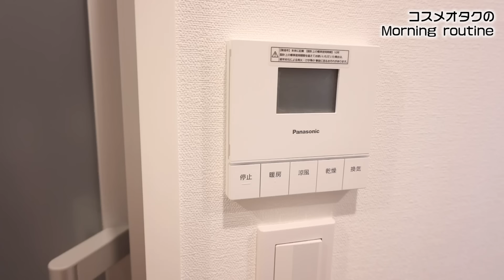【新居初公開】コスメオタクな私のモーニングルーティン♩毎日のスキンケア、メイクなどもご紹介！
今回動画で紹介したAGE20'Sのファンデーションが
7月16日から17日まで開催してるAmazonプライムデーでお得にお買い物ができます◎

気になった人はぜひチェックしてみてね🌸

通常5,460円→プライムデー3,331円（39％OFF）

00:00 オープニング
00:11 起床
01:00 スキンケア
03:12 洗濯・朝ごはん
05:11 メイク
10:20 ヘアセット・着替え
12:02 いってきまーす🤍

◤ファンレターはこちらから◢
〒150-0034
東京都渋谷区代官山町1-６
広田代官山ビル7階
buggy株式会社　ありちゃん宛て